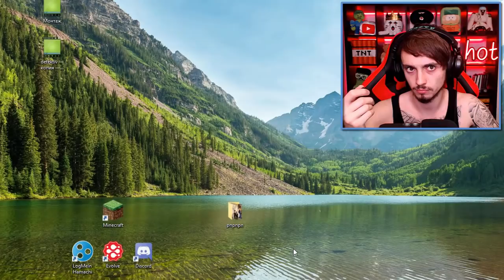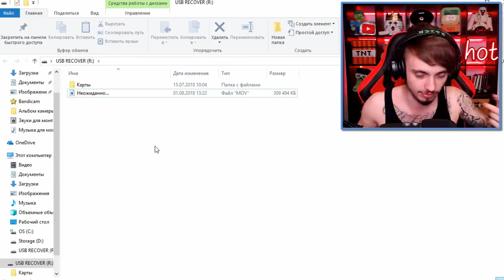ПОДПИСЧИК УЗНАЛ ГДЕ Я ЖИВУ ЧЕРЕЗ USB ФЛЕШКУ!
Он пришёл ко мне домой и стучит в дверь!